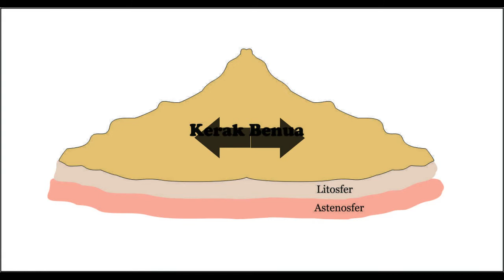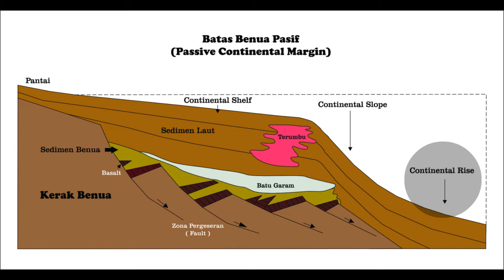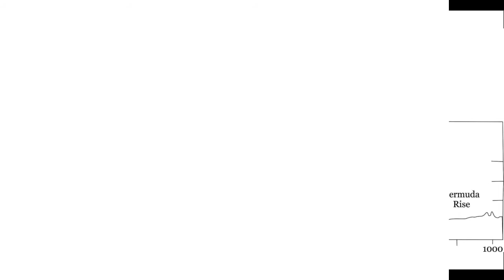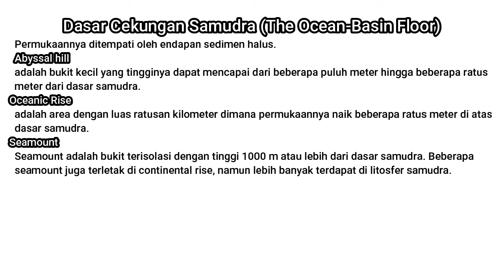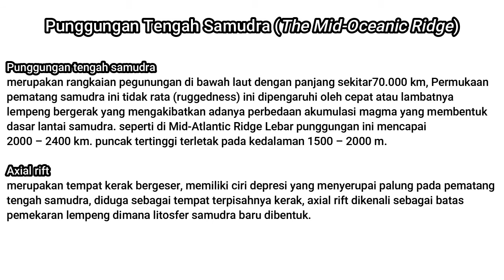Geologi Fisik Tektonik Lempeng (Istiilah pada batas pasif) dan Hot Spot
Assalammualaikum,
Selamat Datang di Channel Defana Geologi.

Defana Geologi akan mengajak anda untuk belajar tentang bumi,
kali ini kita akan melanjutkan pembahasan tentang tektonik lempeng,
mengenai istilah - istilah dalam batas pasif benua.

sebelum menonton jangan lupa dukung terus channel ini dengan cara

Selamat Belajar.